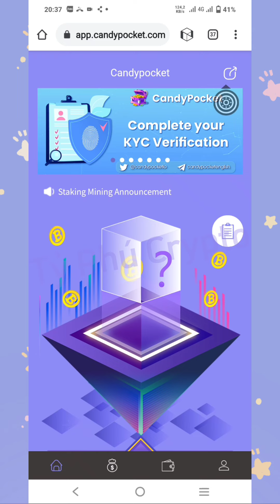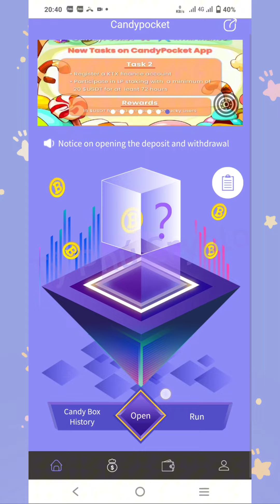LÝ DO CANDY POCKET ĐÃ KYC THÀNH CÔNG NHƯNG BỊ TRẢ LẠI VÀ KHÔNG THỂ RÚT CANDY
🎯 Việt Nam là một trong số 11 quốc gia bị tạm dừng rút tiền trong dự án Candy Pocket. Sau khi họ giải quyết xong về vấn đề pháp lý thì họ sẽ mở rút lại. Chúng ta cùng chờ đón và cập nhật thông tin từ phía dự án nha🍀🍀🍀